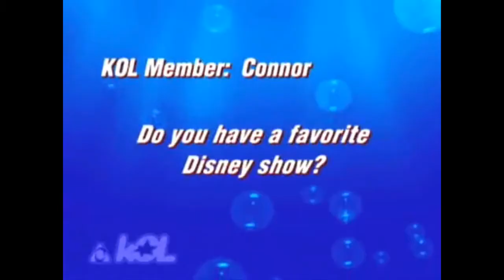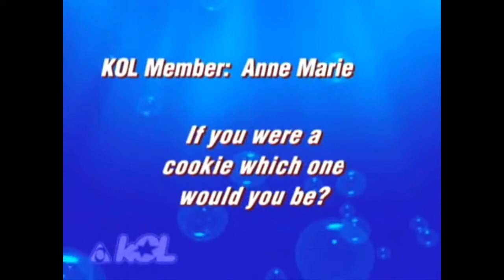Miley Cyrus Interview Comparison, Transformation and Evolution From age 11 to 25 young to old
Miley Cyrus Old interview
Miley Cyrus 11 year Old interview
Miley Cyrus Rare Interview